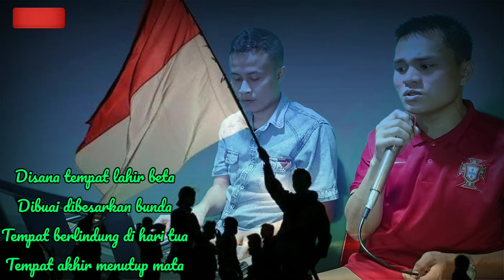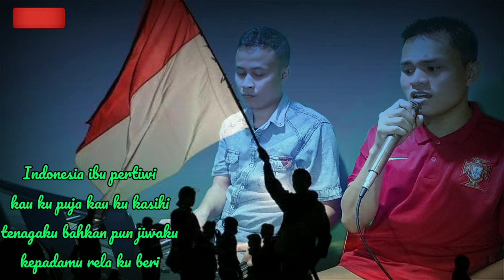🔴MERDEKA!!Menyambut Perayaan HUT ke-75 RI, 17 Agustus 2020 Cover Lagu_ INDONESIA PUSAKA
Menyambut Perayaan HUT ke-75 RI, 17 Agustus 2020 Cover Lagu_ INDONESIA PUSAKA
By_Darius Mendrofa
Lirik👇👇📝📝

Indonesia tanah air beta
Pusaka abadi nan jaya
Indonesia sejak dulu kala
Slalu dipuja-puja bangsa

Disana tempat lahir beta
Dibuai dibesarkan bunda
Tempat berlindung di hari tua
Sampai akhir menutup mata

Slalu dipuja-puja bangsa